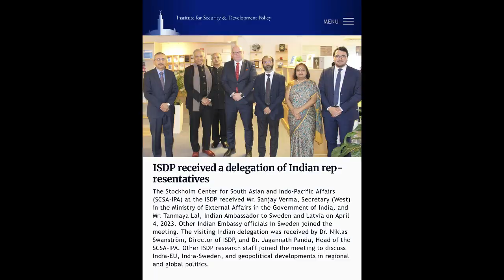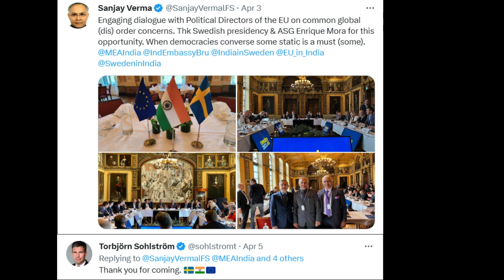Visit of Secretary West Sanjay Verma April 2023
Visit of Secretary West Sanjay Verma 2-5 April 2023